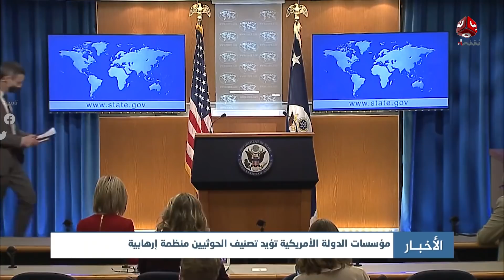نشرة الاخبار | 27 - 01 - 2022 | تقديم صفاء عبد العزيز | يمن شباب